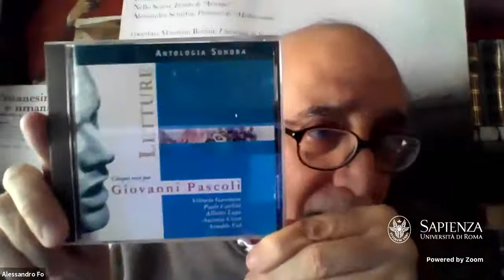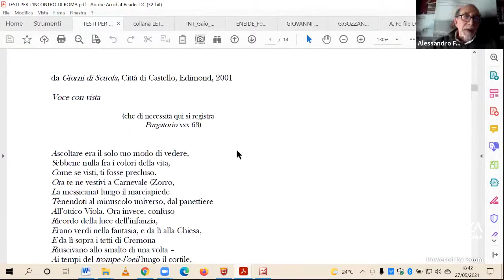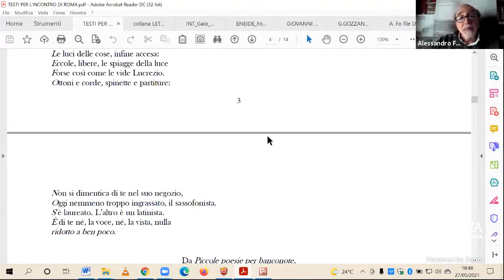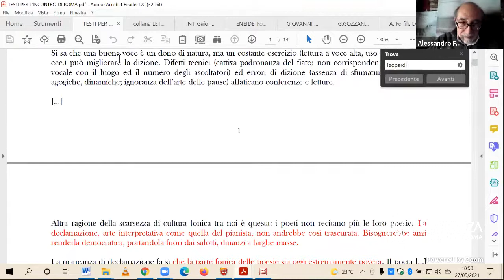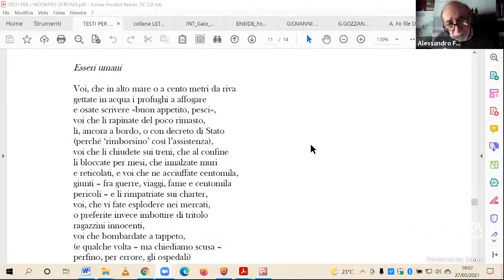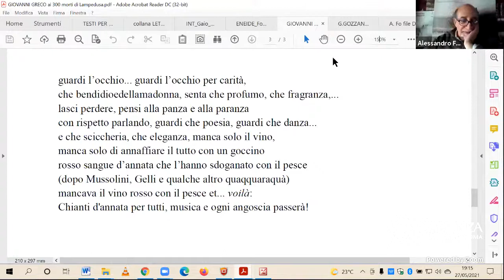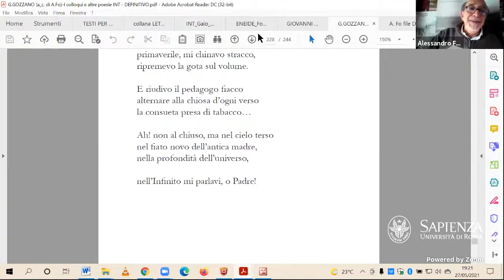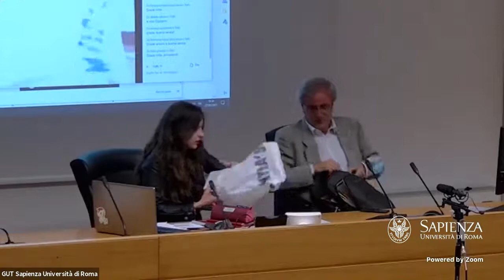La Commedia della voce. Conversazioni sulla poesia in scena - Incontro con Alessandro Fo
27 maggio 2021

Iniziativa in collaborazione tra il Progetto GUT - Gruppo Universitario Teatrale Sapienza Università di Roma e l’Accademia Nazionale d’Arte Drammatica “Silvio D’Amico”.
A cura di Giovanni Greco e Silvia Gussoni